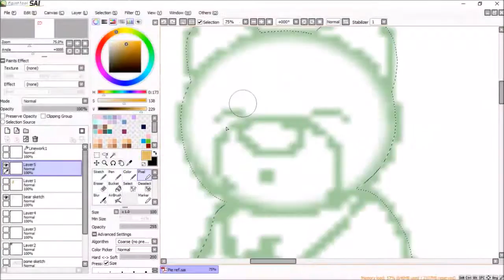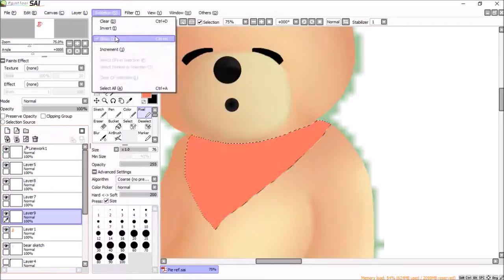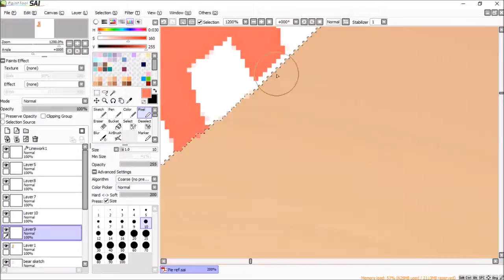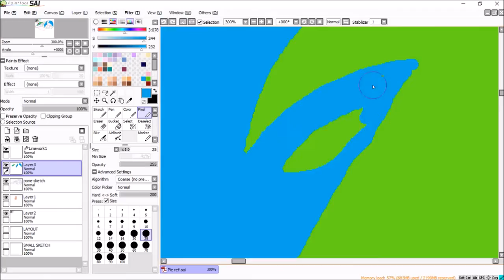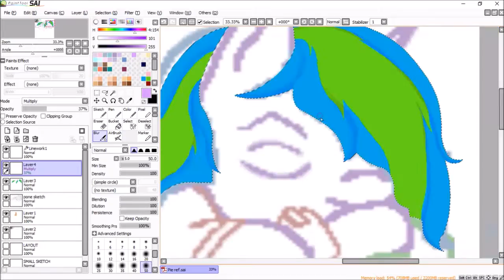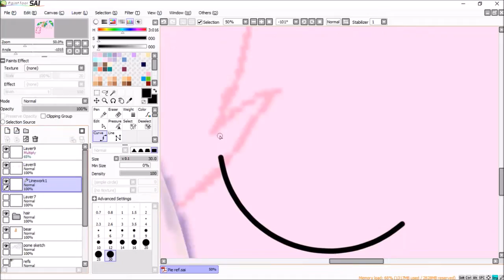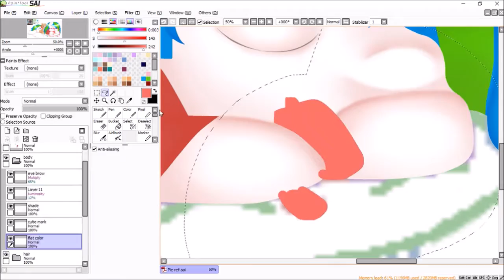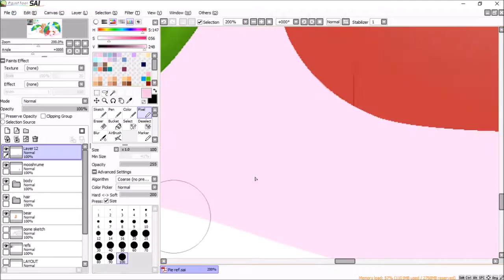Speedpaint: MY MLP PONYSONA PIE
I am super happy with how this turned out! It looks so cute. The hoodie, Bear, and mooshrume are gifts from my boyfriend. The pillow was a gift from my mom. This is generally how I sleep. This image is actually a piece of her new reference sheet!